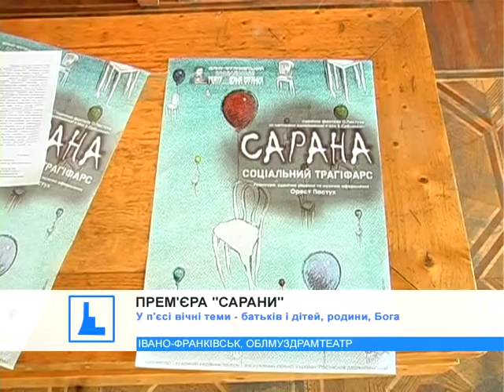В облмуздрамтеатрі представлять "Сарану"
Правда і нічого крім правди. Саме так виписана проблематика сучасної людині у творі "Сарана", запевняє  режисер соціального трагіфарсу Орест Пастух.